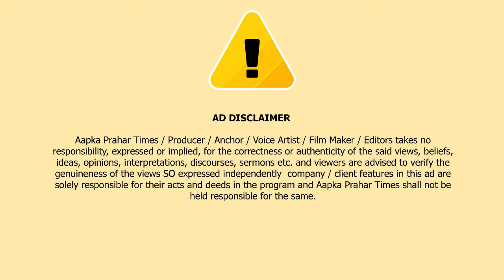नाबालिग लड़की से दुष्कर्म,पुलिस थाने पर पथराव, गाड़ियां आग के हवाले || Islamuddin Khan